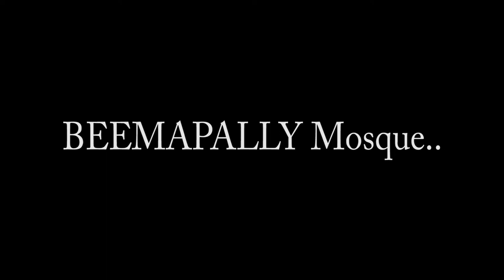Beemapally, A famous Mosque in Trivandrum.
A video about famous mosque Beemapally Mosque in Thiruvananthapuram, This temple is very near to the beach side and hardly 3 km's from the City centre.Uroos is the major festival of this mosque, irrespective of religions worshippers are coming to this mosque.